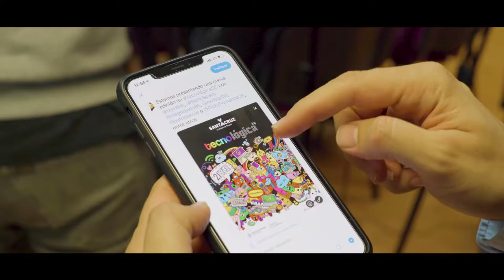Presentación de Tecnológica19 | Tecnológica Santa Cruz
Del 20 al 22 de marzo de 2019 en Teatro Guimerá y La Recova